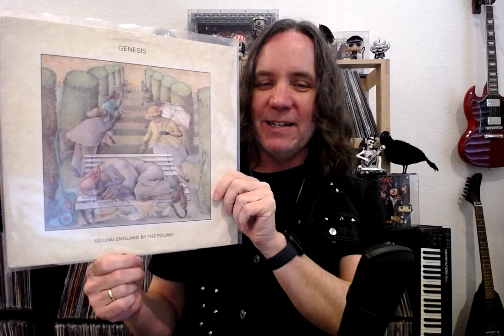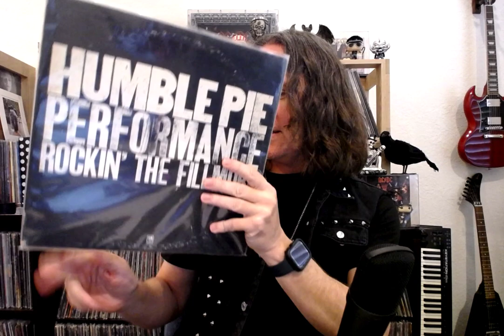5 Underrated 70s Hard Rock Singers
Five singers from 70s rock/hard rock bands that I feel are underrated.